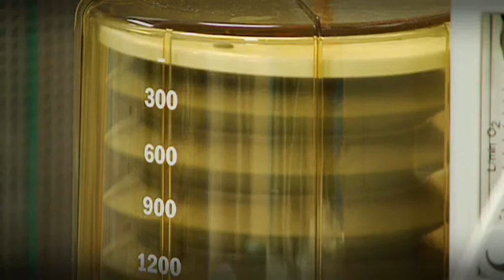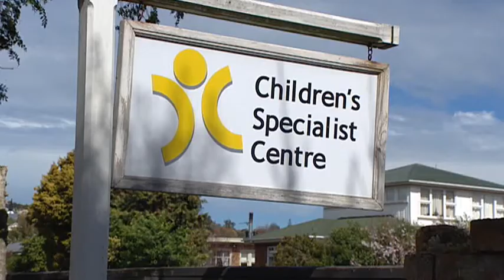Dr Kiki Maoate recognised as first Associate Pacific Dean at Otago University in Christchurch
He's one of New Zealand's leading peadiatric surgeons, and a pioneer of keyhole surger for children.

Cook Islands born doctor, Kiki Maoate's work with Pacific communitys has been acknowledged by being named the first Associate Pacific Dean at Otago University.

The son of former Cook Islands Prime Minister Sir Terepai Maoate - Kiki is also a fellow of the Royal Australasian College of Surgeons, and President of teh Pasifika Medical Association.

Seinafolava Sanele Chadwick has this story.